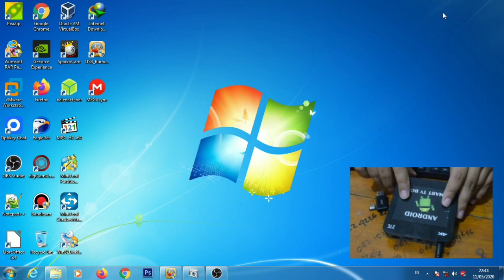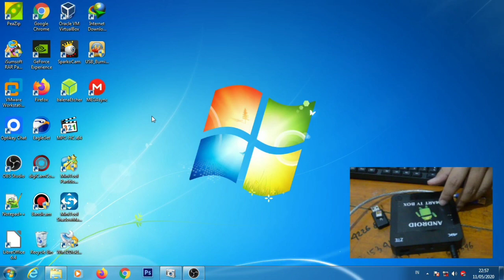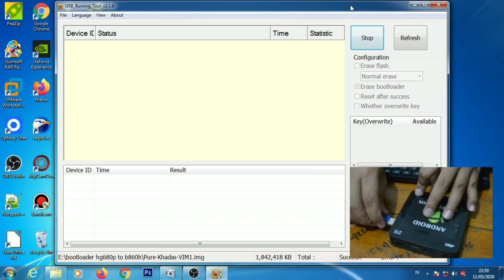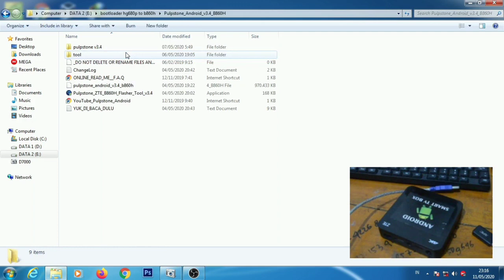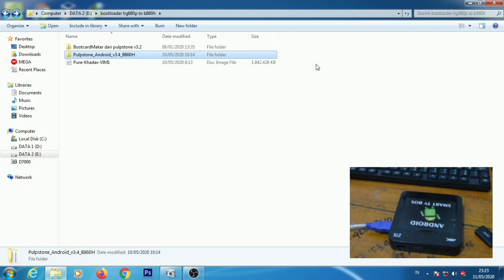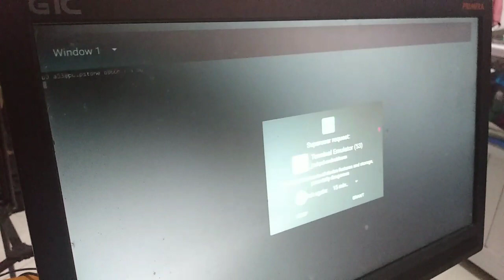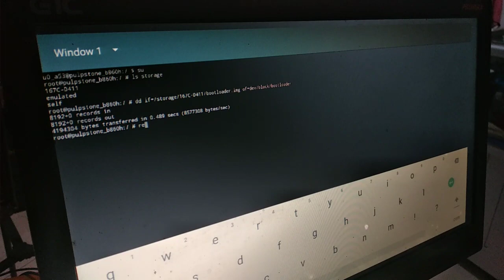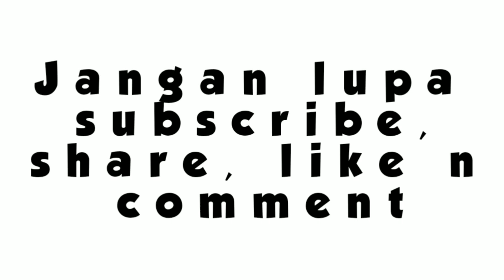Cara Mengembalikan Bootloader Ori STB b860h (Pernah Diganti Bootloader milik hg680p)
Untuk mengembalikan Bootloader STB b860h yang sudah pernah diganti dengan bootloader milik STB hg680p ternyata caranya mudah.
mungkin teman-teman pernah menginstal Linux atau pulpstone openwrt sehingga mengharuskan bootloader pada b860h diganti dengan bootloader milik hg680p. Karena ketika kita install Linux Armbian atau pulpstone openwrt jika bootloader b860h tidak diganti dengan milik hg680p maka STB b860h tidak bisa menjalankan Linux armbian atau pulpstone openwrt.untuk mengembalikannya teman-teman perlu mempersiapkan alat-alat yang dibutuhkan yaitu device b860h yang bootloader nya sudah diganti dengan milik hg680p, kemudian SD card yang berukuran minimal 4 GB dan juga USB male to male.untuk software nya saya menggunakan bootcard maker milik pulpstone versi 3.2, firmware pulpstone versi 3.4, dan firmware ATV xperience pure khadas vim1. Untuk merubah atau mengembalikan bootloader ori b860h yang sudah diganti dengan milik hg680p. Langkahnya adalah
1. melakukan flashing menggunakan metode ubt dengan file image firmware ATV xperience khadas Vim1, dengan konfigurasi erase bootloader di ceklis, opsi yang lain di un-checklist.
2. Membuat bootloader b860h dengan bootcardmaker milik pulpstone versi 3.2 dengan SD card
3. Melakukan flashing kembali menggunakan metode ubt dengan file image firmware ATV xperience pure khadas Vim1, dengan konfigurasi un-checklist pada semua opsinya.posisi SD card yang berisi bootloader yang sudah dibuat dengan bootcardmaker tertancap pada port SD card di STB b860h
4. Melakukan flashing menggunakan firmware pulpstone versi 3.4 dengan posisi SD card yang masih tertancap di port SD card pada STB b860h.SD card jangan dilepas sampai proses konfigurasi pengembalian bootloader b860h pada terminal emulator.
sebenarnya kerusakan bootloader atau bootloader yang error bisa diketahui dari lampu indikator yang menyala pada STB b860h. Apabila lampu indikator berwarna orange maka bootloader tidak beras atau error atau bootloader tidak cocok dengan hardware.
Apabila lampu indikator berwarna merah maka wi-fi pada STB b860h belum terkoneksi dengan internet. Dan lampu indikator yang berwarna hijau berarti STB b860h dalam keadaan normal atau wifi sudah terkoneksi.
untuk lebih jelasnya silahkan teman-teman lihat video tutorial mengembalikan bootloader b860h yang pernah diganti dengan bootloader milik hg680p.silahkan tonton dari awal sampai akhir supaya teman-teman berhasil untuk mempraktekkannya.
Silakan teman-teman yang ingin mendownload firmware dan toolsnya bisa klik link di bawah

untuk perintah pada terminal emulator :
su
ls storage
dd if=/storage/xxxx-xxxx/bootloader.img of=dev/block/bootloader
reboot

keterangan : xxxx-xxxx (diganti dengan nomer sd card yang muncul setelah perintah "ls storage")